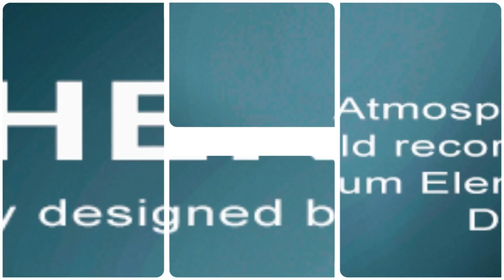Cimematic Samples & Loops - Aethers 01 from Loopmasters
AETHERS 01 contains all the ingredients you need to create huge immersive soundscapes, hypnotic backgrounds and intense drum structures that will evolve and modulate throughout your productions.

Kit List: Nagra Technology recorder, Rode NT4, Plectrum Vital Arts, Nord Rack 2 Nordlead, Blofeld Waldorf, A3000 Yamaha, Battery 5, Razor, Kontakt & Skanner NI, TC Electronic Powercore 6000 Unit and some secret tools.

The Collection is also available in Apple Loops and Ableton Live Pack versions to purchase separately.